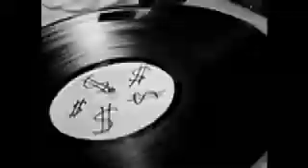I like sining wasted too- Ke$ha -Tik Tok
so no offense to anyone who digs this song. it is pretty catchy with her auto tune and her beats.
i mean she has great morals America.
its all good fun.